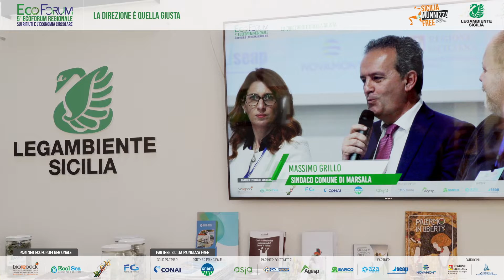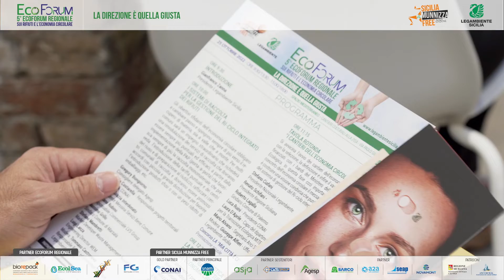Massimo Grillo Sindaco del Comune di Marsala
5° EcoForum regionale sui rifiuti e l'economia circolare - La direzione è quella giusta  - Palermo 25 ottobre